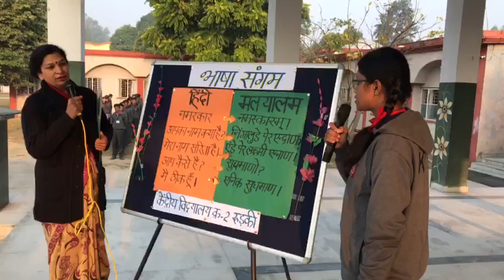Bhasha Sangam Malayalam Language Kendriya Vidyalaya No-02 Roorkee, Distt-Haridwar Uttarkhand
Under Bhasha Sangam activities  Malayalam language represented by the teachers and students of Kendriya Vidyalaya No-02 Roorkee, Distt:- Haridwar, Uttarakhand.